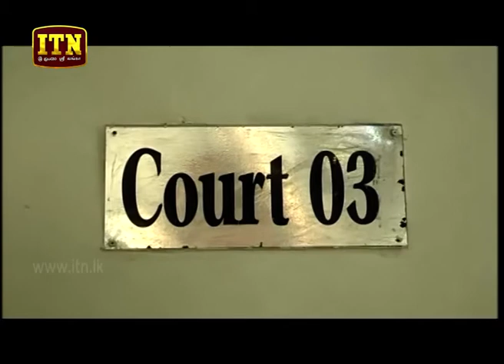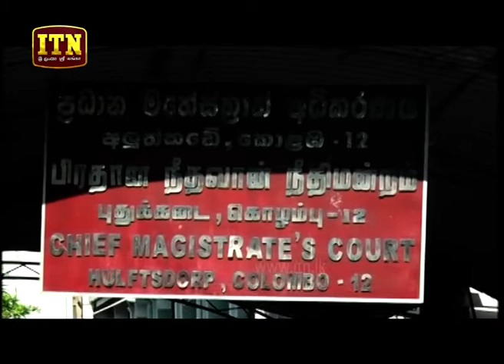ITN News 2019-01-10 | 09.30 PM